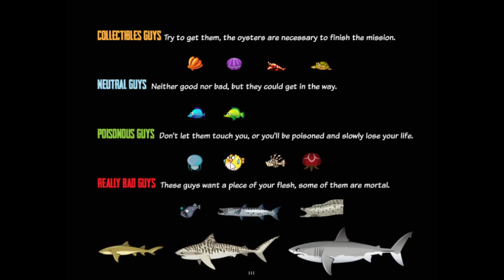Paradise Beach - Gameplay Walkthrough #1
You play as a young man, who lives in an archipelago and during his adolescence had training in fighting, weapons, diving and survival tactics. During this time, you have lived with your father in your grandpa's private island. But after the death of your father on a fishing trip, you discover that your grandfather is not only a weapons collector, but also a weapons dealer and where his fortune comes from. You don't take this news very well, and you decide to leave that life and your grandfather, earn your life honestly as a fisher, and lead a quiet life... Or at least that is your intention. In this set of islands there are many things you can do, have fun and go out with girls, different part-time jobs. - Did I mention that there are many beautiful girls? - I hope you enjoy this game, as much as I do making it.​